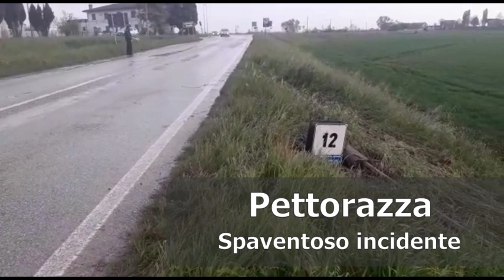Incidente a Rovigo